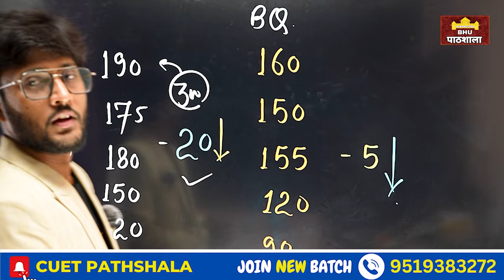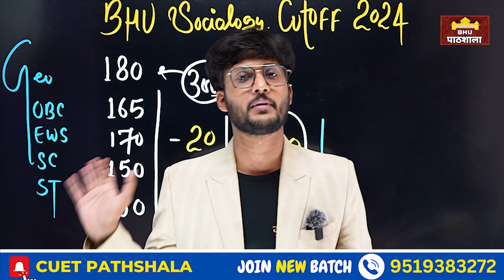BHU Sociology CUTOFF 2024 || CUET PG Cutoff Unofficial By neersir